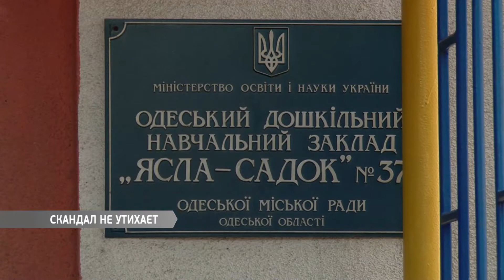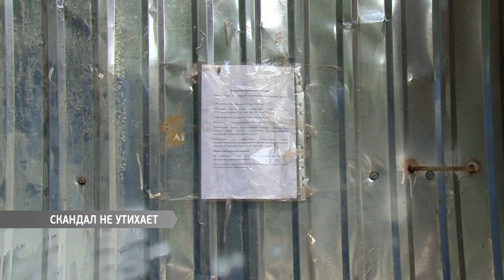Скандал вокруг дома с одной стеной не утихает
В четверг проверить ход стройки у памятника архитектуры вновь пришли активисты. Теперь они говорят не только о незаконности работ, но и об их опасности.